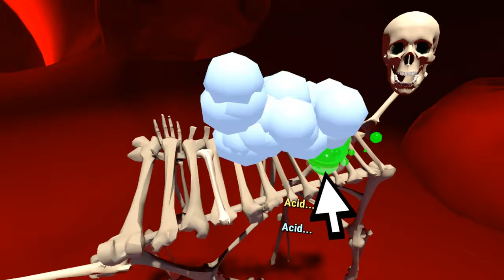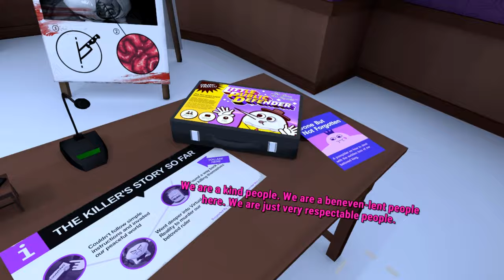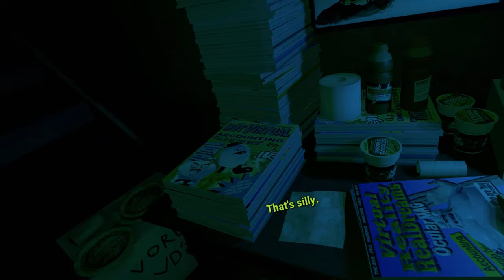Accounting+ | HTC VIVE | So Much New Stuff...